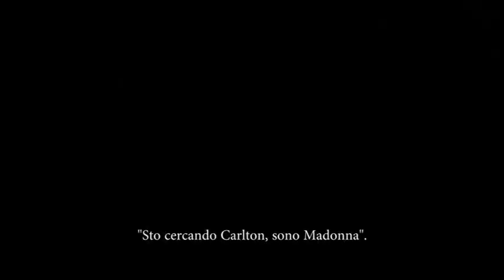Strike a Pose - Trailer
La vera storia dei ballerini di Madonna

di Ester Gould, Reijer Zwaan